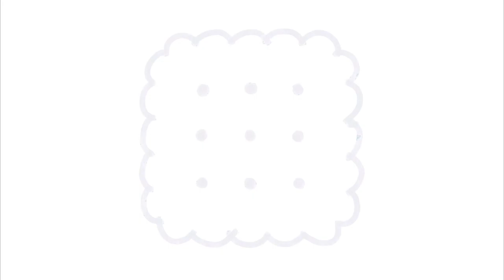HOW TO DRAW BISCUIT CARTOON - DRAWING AND COLORING FOR KIDS - BISCUIT ILLUSTRATION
how to draw biscuit cartoon

coloring,coloringbook,kidsbook,
kidscoloring,kidscreative,design,
illustration,book,color,
bukumewarnai,mewarnai,warna,
toddler,kids,colorforchildren,
learncolor,painting,paintingforkids,
anak,colormixing,coloringpages,
illustrationbook,illustrationdesign,menggambar,
howto,howtodraw,toddlers,menggambardanmewarnai,learncolor,
c99,coloringtoys,melukis,123,Abc,